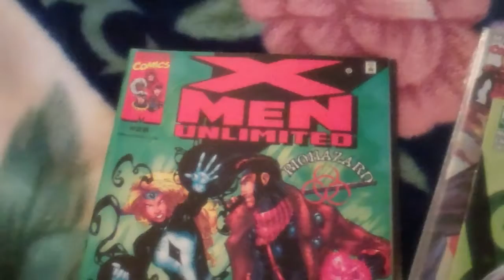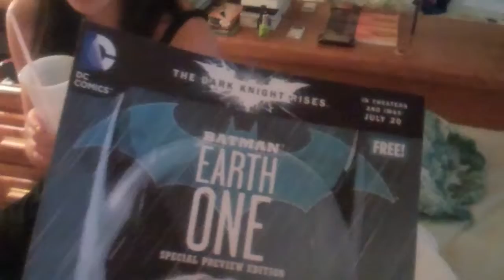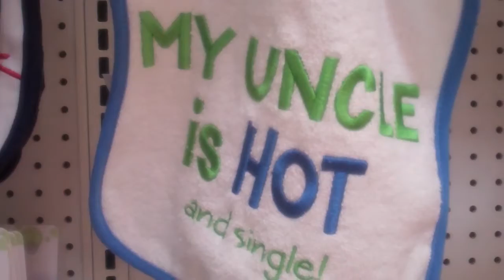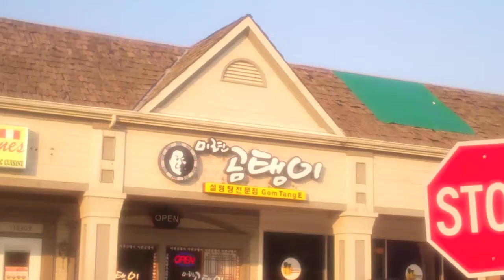I Love My Sisters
My Tuesday- Thursday vlog.  My sisters are back in town!